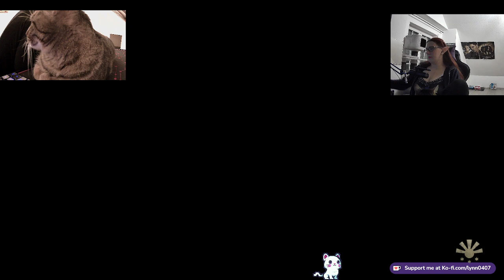PoE Deadfire: Episode #032 Alte Historie und alte Jägerin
Die Gruppe zieht endlich weiter nach Serpent’s Crown, das Viertel der absoluten Oberklasse. Vor dem Kahanga Palace trifft Lynn Netehe wieder und befragt sie zu dem Epos in Arkemyrs Schatzkammer. Im Gegensatz zu Tumaru kommt Netehe aus dem Schwärmen über den historischen Wert der Tafel gar nicht mehr heraus. Etwas weiter trifft Lynn die alte Kopfgeldjägerin Nungata. Da diese im Ruhestand ist, gibt sie ihre Aufträge nur zu gerne an den jungen Hüpfer Lynn ab.

Footage taken from my twitch channel/ Material von meinem Twitch-Kanal

Hier auf diesem Kanal erscheinen die einzelnen Folgen meines Playthroughs von Pillars of Eternity II: Deadfire. Wenn Du auch live dabei sein willst, folge mir einfach auf Twitch. :)

Schnitte in den Videos entstehen durch Pausen, Laden oder off-topic Gequatsche.